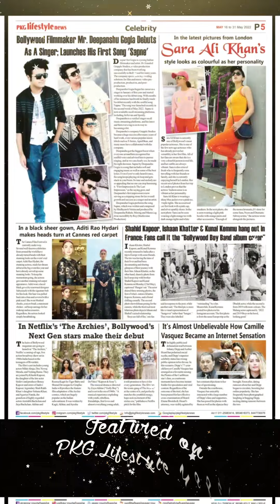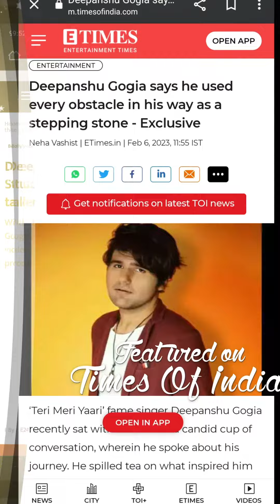Sharing this short story about my life